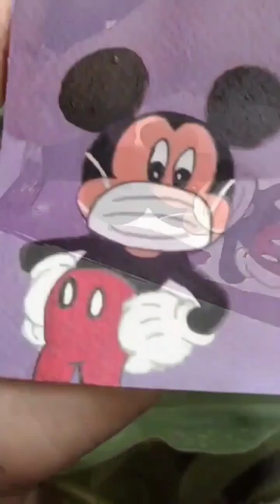Paint Mickey mouse with me ❤️